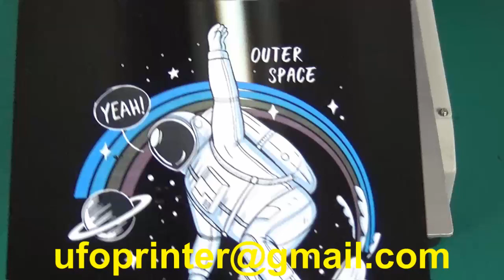Black Acrylic print with White Ink，UV printer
This Small size, A4 Size, new UV Printer.
This demo printer model is U1.
DHL delivery all in the world.
11 years digital printing experience.

skype: david_ufoprinter